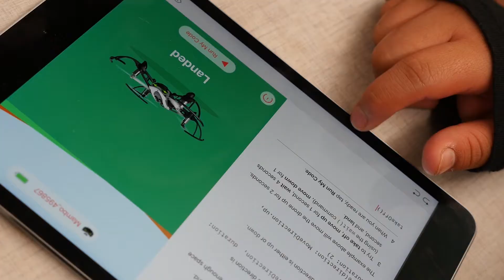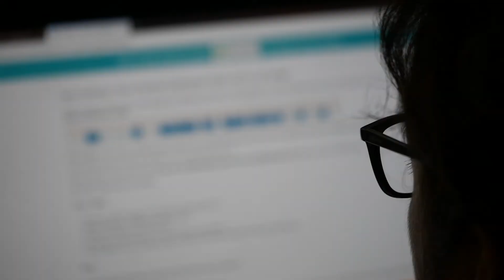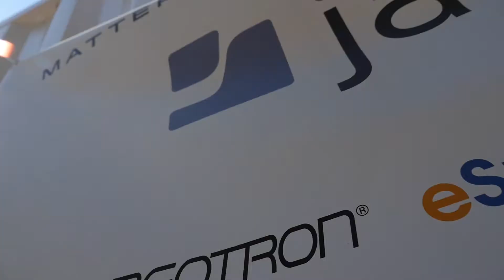Blugold Beginnings Coding Summer Camp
Are you ready to learn the fundamentals of coding and the importance of technology? At the UW-Eau Claire Blugold Beginnings Coding Summer Camp, area students and teachers gain hands-on experience about computer coding, flying drones and much more.